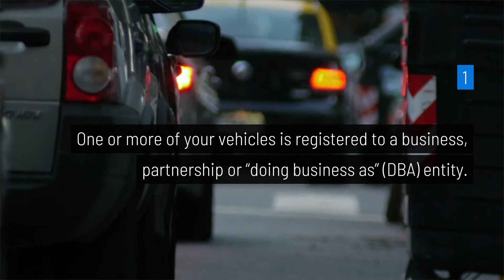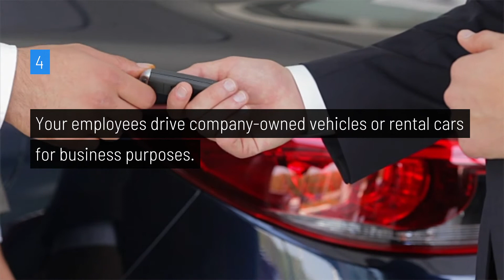Does Your Business Need Commercial Auto Insurance?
This short video provides five common reasons why businesses like yours might need a commercial auto policy.